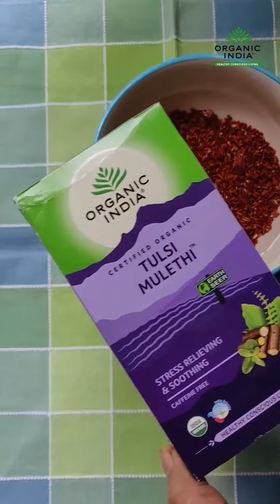Red Rice Phirni with Tulsi Mulethi | ORGANIC INDIA True Wellness Recipes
In today’s episode of True Wellness Recipes, nutrition consultant Sangeeta Khanna shows us a healthier alternative to a much-loved traditional Indian dessert using ORGANIC INDIA Tulsi Mulethi Infusion.

True Wellness doesn’t have to mean giving up on foods you love. Make them healthier instead!✨

ORGANIC INDIA with Sangeeta Khanna presents True Wellness Recipes–a conscious look into healthier variants of your favourite dishes.